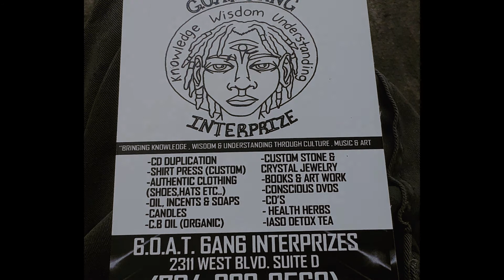Money stand Tall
Ea$y Green & carlimo da don